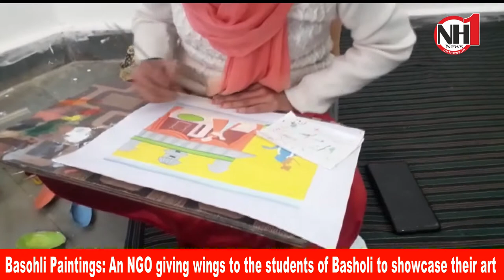Basohli Paintings: An NGO giving wings to the students of Basholi to showcase their art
Basohli Paintings: An Institute run by the Viswasthali Social and Cultural Organization which gave wings to the students of Basholi to showcase their art and also nurtured their talent.